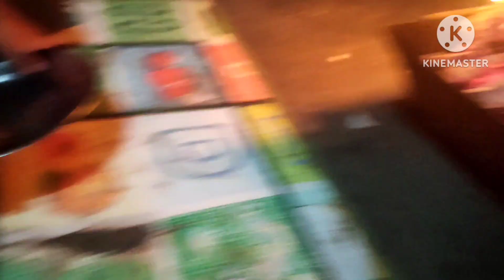my first vlog